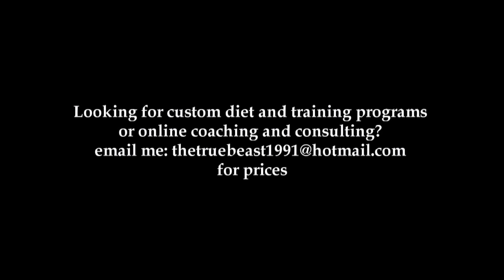Walking for Maintaining Gains on a Diet?